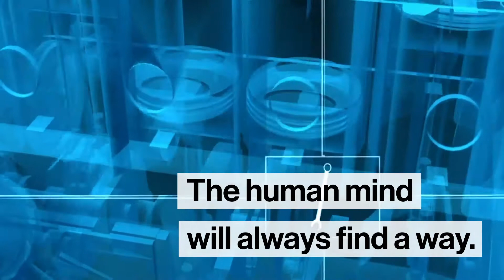Driving Eco-Innovation Through Intellectual Property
As the IP Month comes to an end, let us keep in mind that Driving Eco-Innovation through Intellectual Property can restore and protect our "common home". Let's continue to dig our minds and innovate for a greener future.